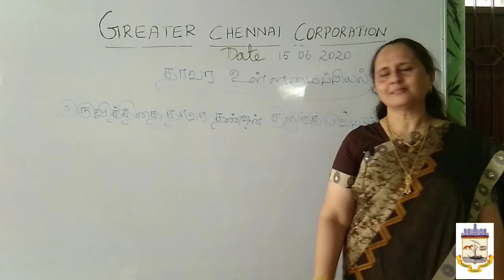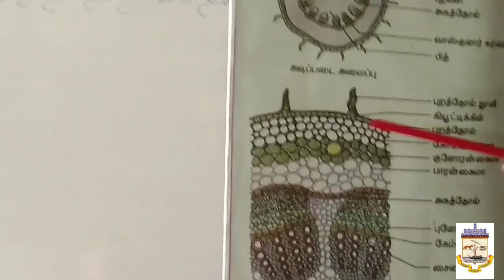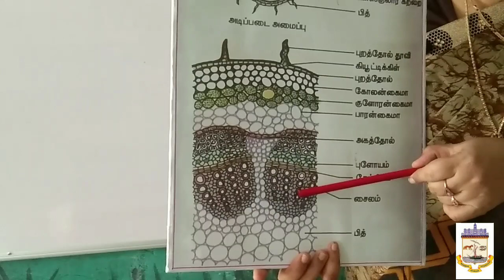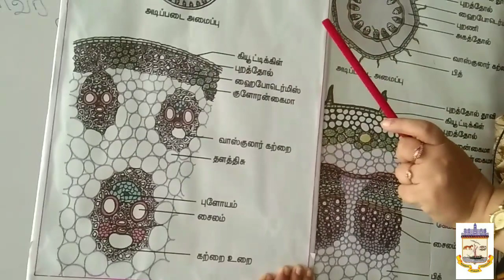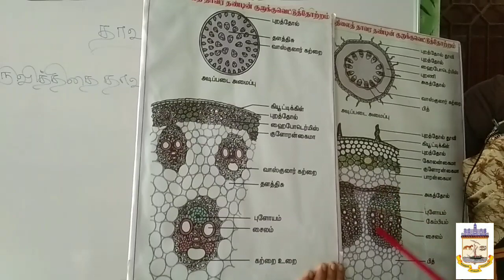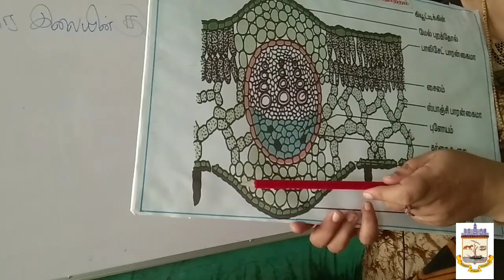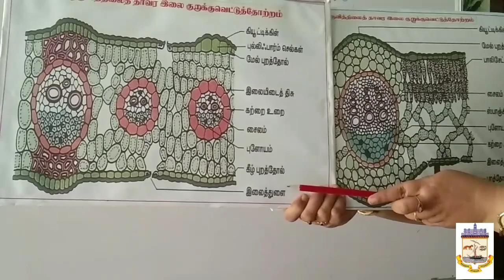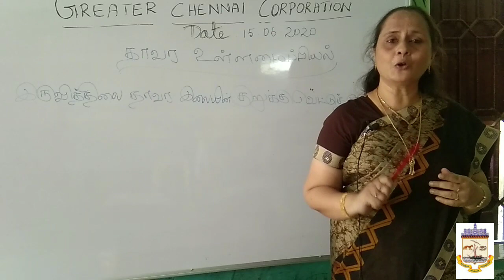Plant anatomy Part 2 (Science) Class 10th TAMIL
Detailed video on PLANT ANATOMY part 2